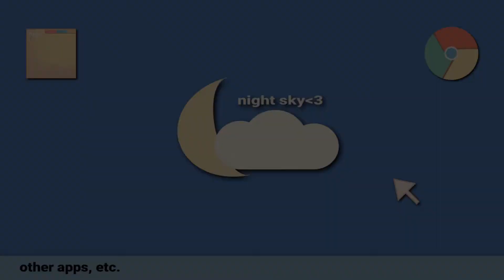Purple Forest || Speed Paint || starryowlet || #012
Hi!! Welcome to ~ description ~!! ˚₊✩‧₊

In this video, I painted a house in a forest; a purple one in fact:) I decided that I wanted to upload at least once every week since I want my channel to grow. Hopefully, you viewers enjoyed the time lapse of my purple forest!

If you enjoyed watching, you can do some of these :
- share with anyone you know
- comment about critics
- comment on something you enjoyed while watching the video
- comment on some recommendations on what to draw.

~~ I'll be sure to apply some of them in the future!! ~~

Hello!! So, I'm a scorpio. My birthday's november 17. I'm from the Philippines. I'm always supportive to the girls, gays and theys, as well as every religion, race, beliefs, body types, etc! You can call this a safe place if you want to^^

Intro : *unknown*
Video : You N' I by Eiiwun.
Outro : Pillow talk by Jeff Kaale

       ▫️Sub goal▫️
 - 1,117
 (Because it's the date of my birthday 'v')

Thank you for reading luvs!!^3^💙